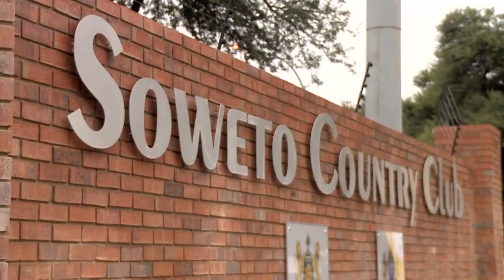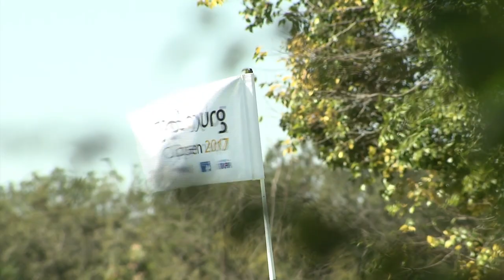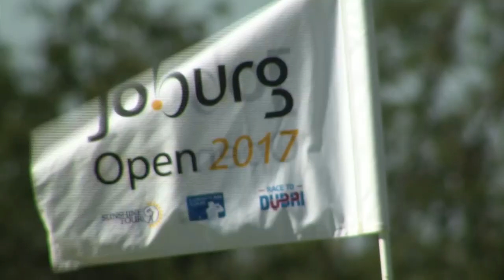Soweto Country Club hosts Joburg Open Pro-Am